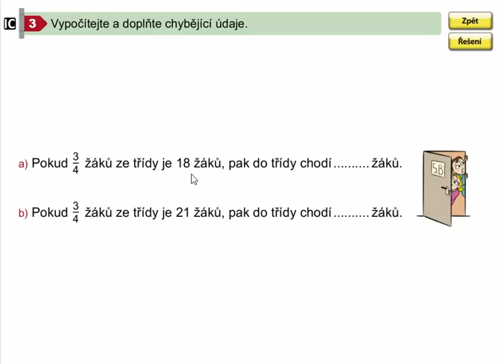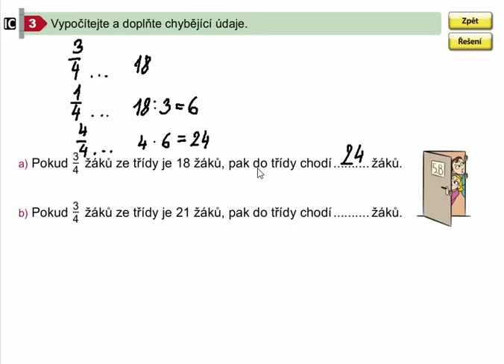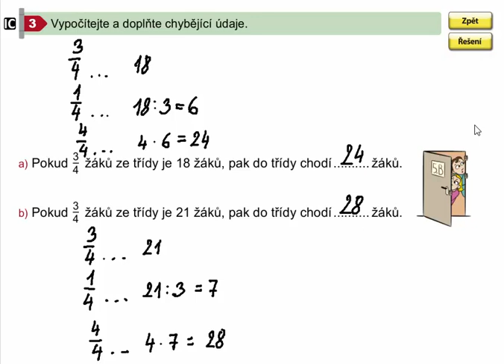Zlomky (výpočet celku z více částí), Mat. mat. pro 4.roč., 2. díl, str. 53, cv. 3